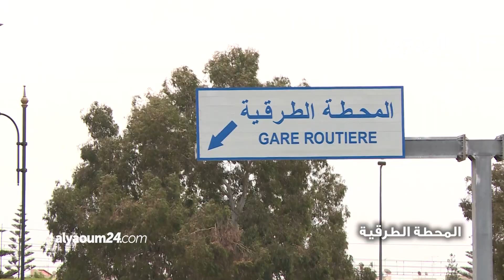اكتشفوا عاصمة المغرب.. الرباط مدينة الانوار في حلتها الجديدة